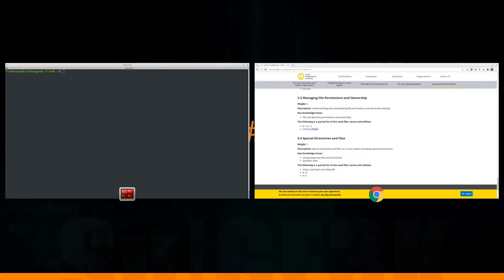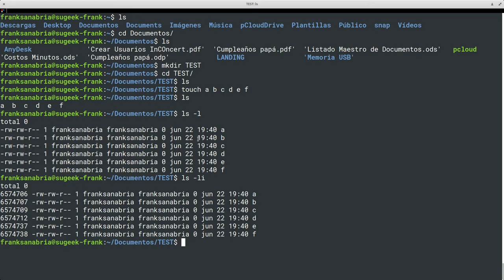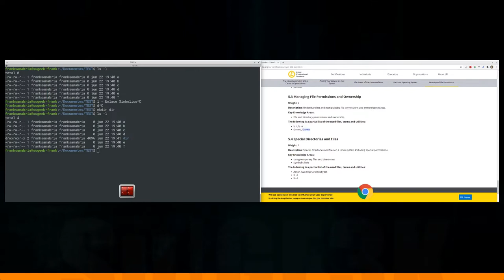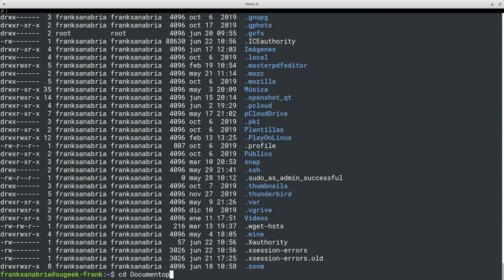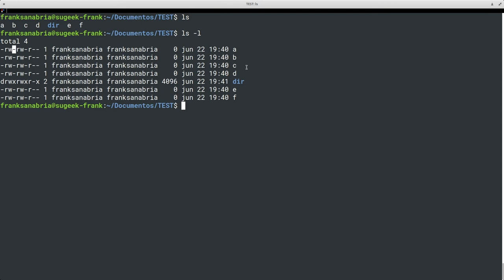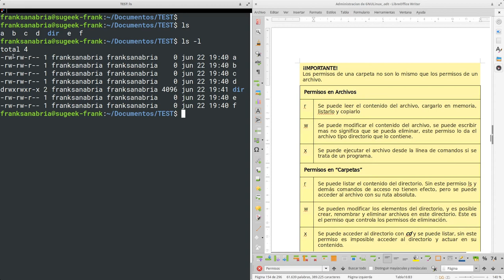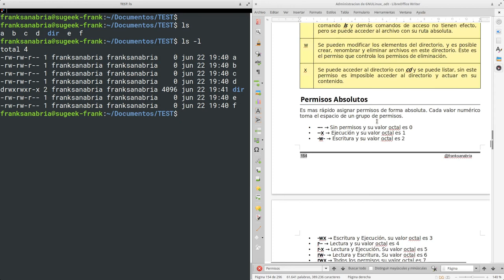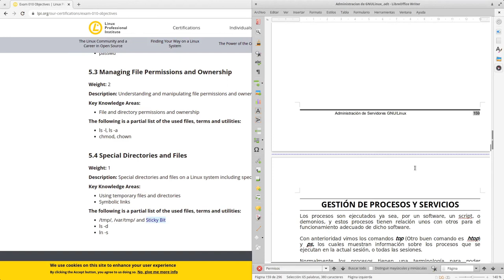LPIC Essentials Tema 5 - 5.3.1: Permisos y Propietarios de Ficheros Parte 1